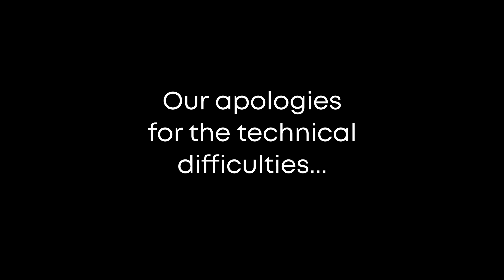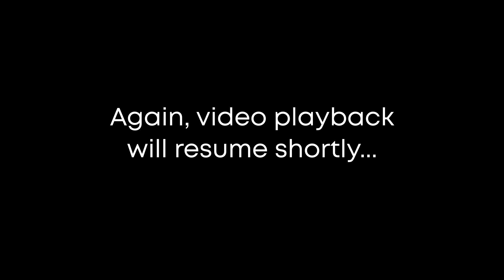"Liar, Lunatic, or Lord" Mark 3:7–35 by Josh Wredberg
Welcome to Redeemer! We hope you can be our guest in person one Sunday soon.

This livestream is no replacement for gathered worship and the fellowship of real Christian community, but we hope it serves those who are unable to be with us in person.